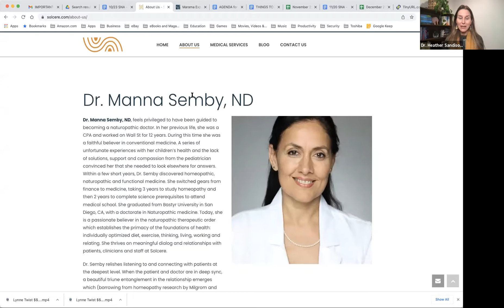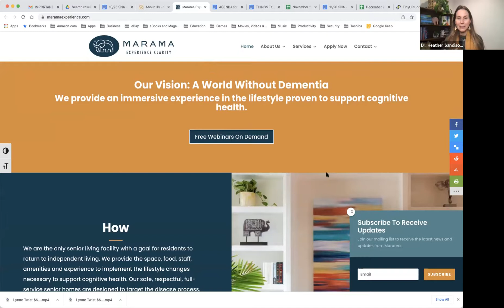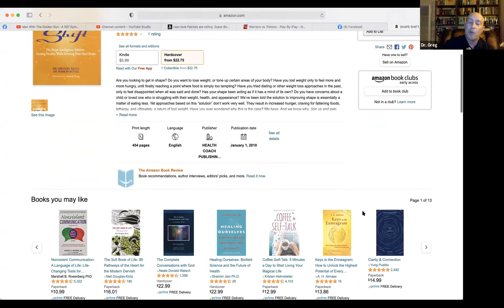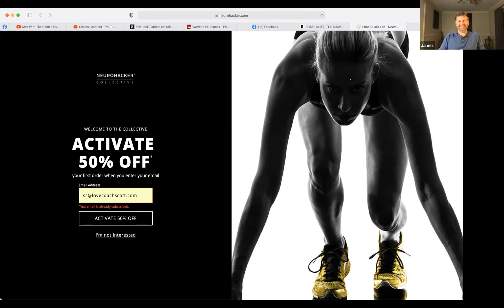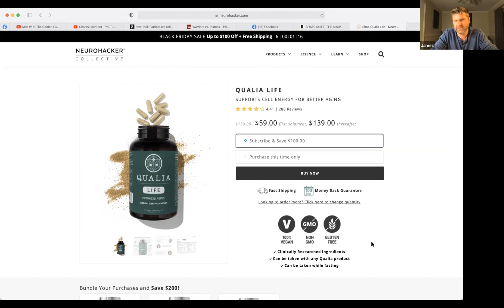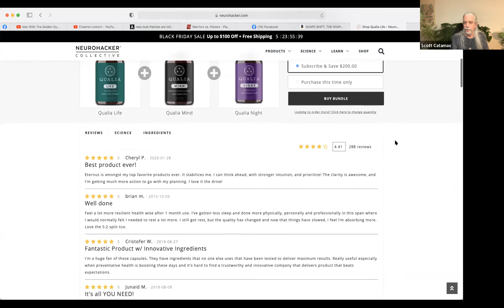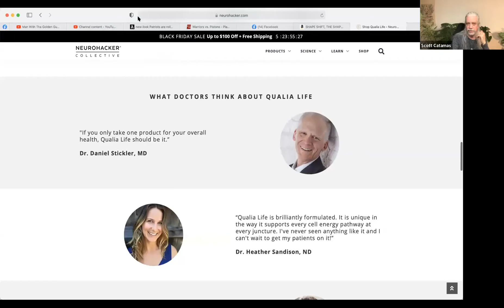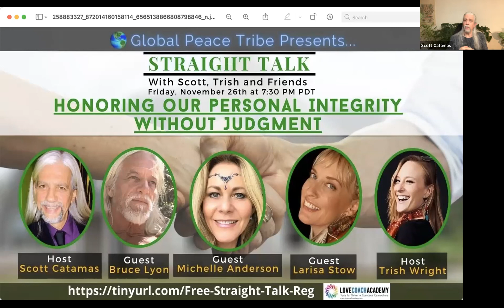EXPERT Advice on Anti-Aging, NeuroScience, Brain Health & more on STRAIGHT TALK with Scott & Trish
On November 19th, Scott & Trish welcome three experts from the Neurohacker Collective to discuss how we can optimize our health.
This was a fantastic episode filled with very specific information on how we can reverse Alzheimers and dementia for this suffering from these terrible diseases.  We also learned the steps we can take to avoid having those problems in the future.

Dr. Heather Sandison, Dr. Greg Kelly and James Schmachtenberger are all WISE and COMPASSIONATE human beings, who were generous in sharing the wisdom they have spent decades accumulating.

They are at the center of a powerful and popular new company called THE NEUROHACKER COLLECTIVE, that provides state of the art nutritional supplements.